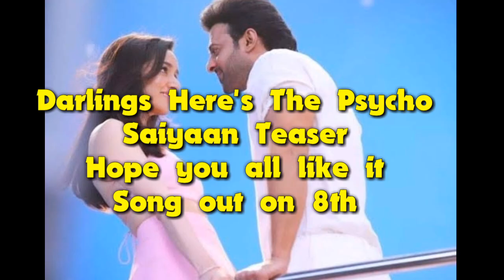Saaho || Psycho Saiyaan || Official Full Video || Prabhas || Shraddha Kapoor || Out Now